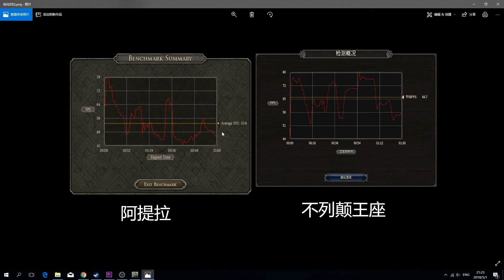【全面战争 不列颠王座】综合评测：战役、战斗、优化，是否应该入手？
评测拖到最后才发是想让大家能够不受up主观意见的影响做出自己的判断。这次个人认为战役有较大进步，期待下一作能有更多的革新。优化只有量变没有质变，基本在原地打圈。战斗部分的革新无法弥补多样性的锐减带来的玩法的降低，这一作的战斗相比于前作阿提拉、战锤等都有出现了较大程度下滑。因此此作更适合那些喜欢战役的同学而不是很适合网战的同学
本来十分钟的视频被我啰嗦到了三十分钟（/TДT)/。。